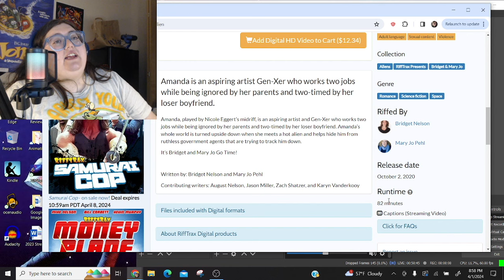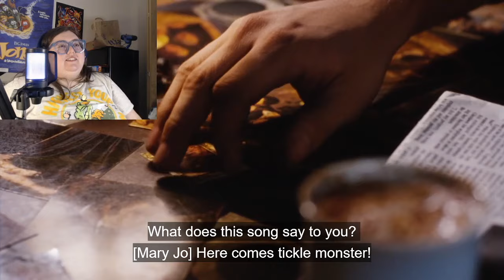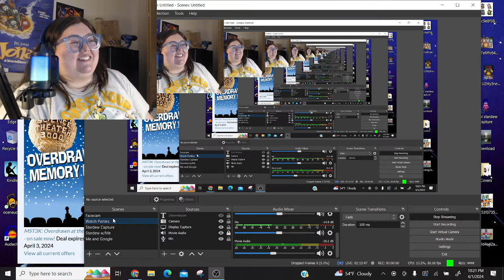RiffTrax Amanda and the Alien Reaction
What happens when an alternative 90s girl meets a manta ray that takes over human bodies? A Bridget and Mary Jo classic, that's what!

I've been streaming on Twitch lately! Join me won't you?:
Twitch.tv/faithstake